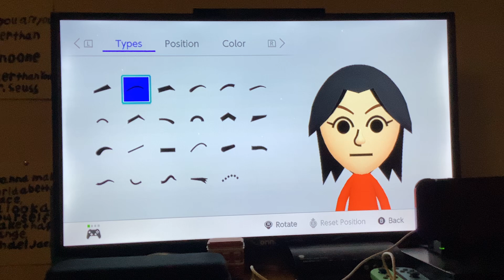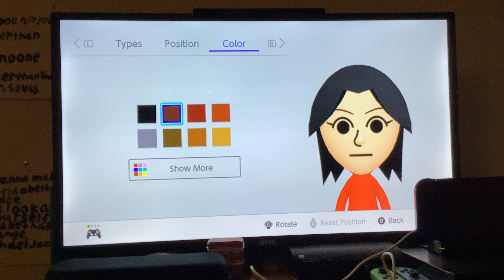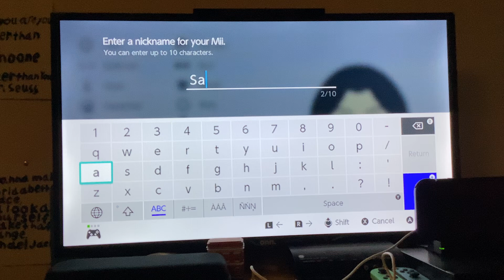Mii Maker: How To Create Sabrina (100% ACCURATE)